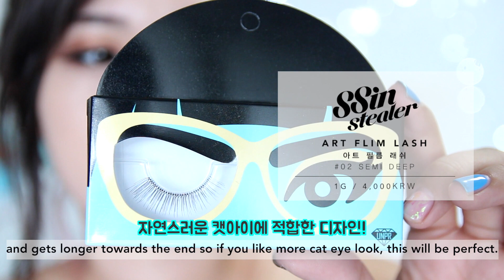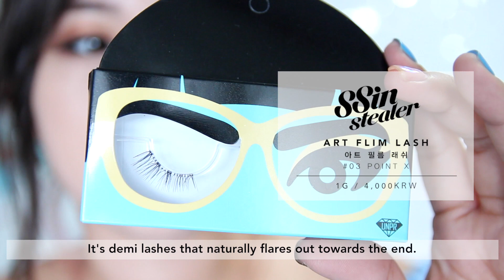씬스틸러로 풀메이크업 ❤ 씬님 화장품 씬스틸러 리뷰 | 리아유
오늘은 제 절친 씬님이 출시한 씬스틸러 제품으로 풀메이크업 해봤습니다!

모든 제품은 원더플레이스 온오프라인 매장에서 구매하실 수 있습니다!

씬스틸러 마스킹 컬러 코렉터 1호 라이트 핑크
Ssin Stealer Masking Color Corrector #1 Light Pink

씬스틸러 마스킹 컬러 코렉터 2호 쉬즈 그린
Ssin Stealer Masking Color Corrector #2 She's Green

씬스틸러 프레임 섀도우 컬렉션 1호 스크린 셀러
Ssin Stealer Frame Shadow Collection #1 Screen Seller

씬스틸러 프레임 섀도우 컬렉션 2호 딥 포커스
Ssin Stealer Frame Shadow Collection #2 Deep Focus

씬스틸러 롱 테이크 브로우카라 1호 애쉬 블론디
Ssin Stealer Long Take Browcara #1 Ash Blonde

씬스틸러 롱 테이크 브로우카라 2호 크림 아몬드
Ssin Stealer Long Take Browcara #2 Cream Almond

씬스틸러 롱 테이크 브로우카라 3호 스쿼럴 브라운
Ssin Stealer Long Take Browcara #3 Squirrel Brown

씬스틸러 롱 테이크 브로우카라 4호 볼드 브라운
Ssin Stealer Long Take Browcara #4 Bold Brown

씬스틸러 롱 테이크 브로우카라 5호 밍키 헤드
Ssin Stealer Long Take Browcara #5 Minky Head

씬스틸러 아트 필름 래쉬 1호 볼륨아이 / 2호 세미딥 / 3호 포인트 엑스 / 4호 언더 토이
Ssin Stealer Art Film Lash #1 Volume Eye / #2 Semi Deep / #3 Point X / #4 Under Toy

씬스틸러 비하인더 씬
Ssin Stealer Behind The Scene

씬스틸러 스포트라이트
Ssin Stealer Spotlight

씬스틸러 메소드액팅 브러쉬 세트
Ssin Stealer Method Acting Brush Set